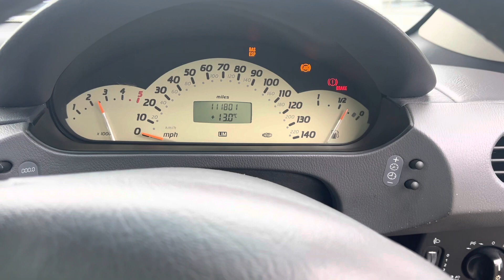Разборка Mercedes - A W168 1997-2004, 1.7 (VIN: W0B1680082J307012) V633MAU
Основные характеристики:
Год выпуска: 1999
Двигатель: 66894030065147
Объём двигателя: 1.7
Тип двигателя: Дизель
Коробка передач: КПП 5-ст.мех.(МКПП)
Кузов: Хэтчбэк 5 дв.
Смотри каталог запчастей Mercedes - A W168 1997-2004 на :
⏰ Режим работы колл-центра:
08:00 – 20:00 – ежедневно

Для наших покупателей:
- бесплатная доставка;